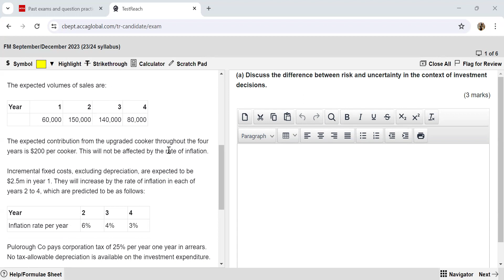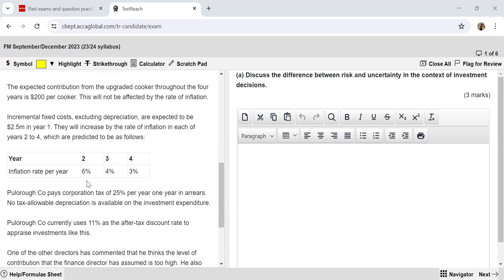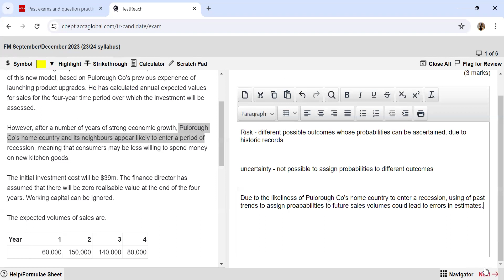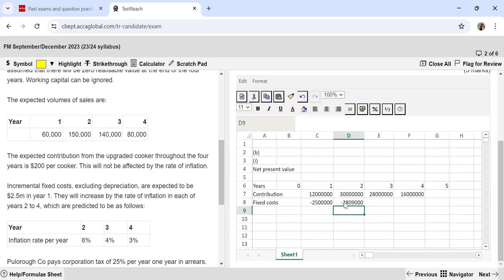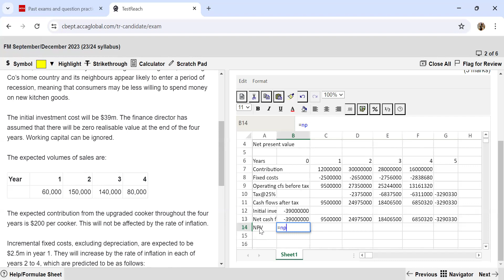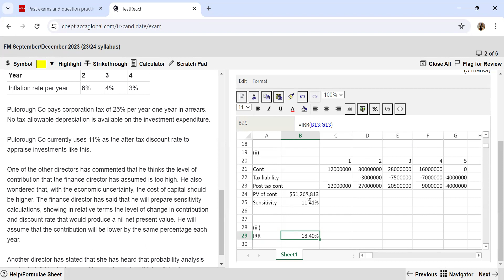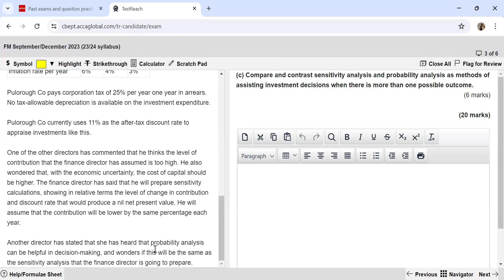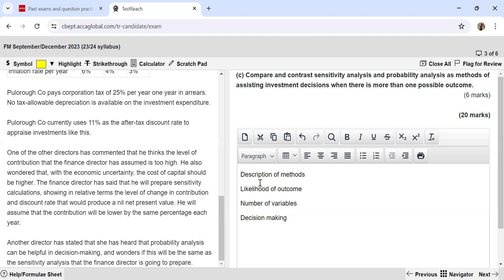ACCA FM | Pulorough Co | Past Paper Question | Sept/Dec 2023 | ACCA Practice Platform- Tushita Gupta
We at BeingACCA are bringing to you past paper video solutions of the ACCA FM exam.

Do consider following us on our Instagram page where we post ACCA related content regularly.